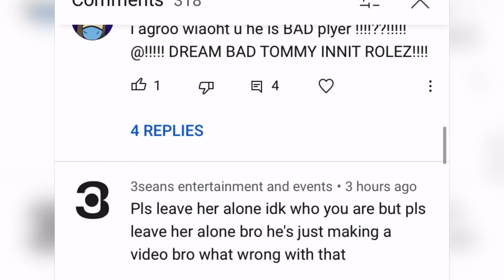DreamTeam CONFIRMS Manhunts are STAGED (Live)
The DreamTeam finally confirms they fake their manhunt videos!